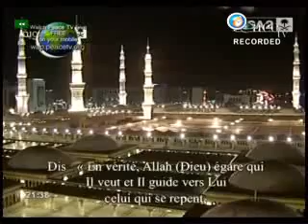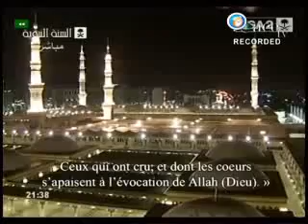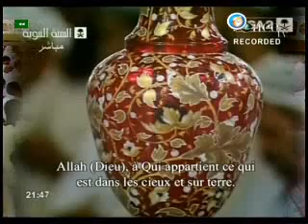Madinah Taraweeh 2010 Night 13 Part 27 Sheikh Ali Al Hudhaify